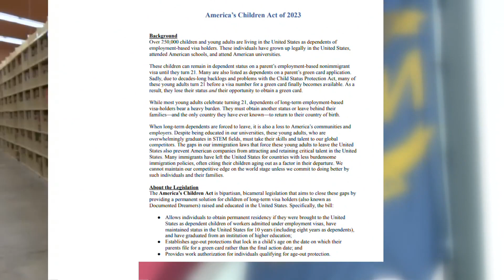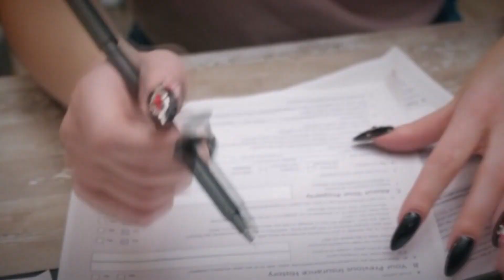Efforts to protect 'documented dreamers'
The proposed legislation known as the America’s Children Act has been reintroduced in Congress.

The goal is to protect documented dreamers or people who were brought into the United States legally as children from losing protection when they turn 21.

"My life feels like a ticking time bomb," Joshua Gregersen, a documented dreamer, said.

Gregersen said in less than 30 days his big sister will have to self-deport, and as he inches closer to 21 the more he thinks about leaving behind everything he’s ever known.